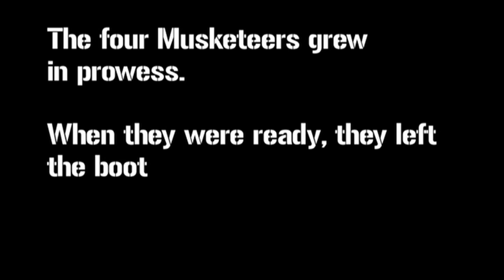The Musketeers Bootcamp part III